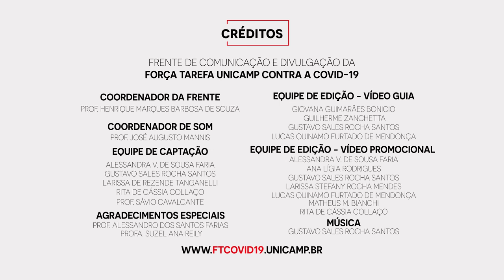Por trás da Força 3: divulgação da ciência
Antes da pandemia da COVID-19, tomamos conhecimento de uma outra pandemia que afeta todo mundo, em todas as áreas: a pandemia da desinformação. Para combatermos tanto uma quanto a outra, é preciso trabalhar para não somente desenvolver soluções científicas, mas ampliar o acesso a esse conhecimento. A informação precisa ser divulgada e compreendida, só assim a sociedade estará munida na luta contra o coronavírus e em prol da ciência.

Para acompanhar a série “Por trás da Força”
Siga nossa página @tvunicamp